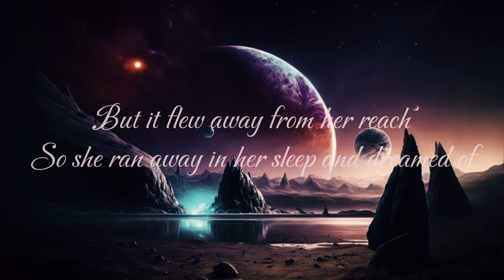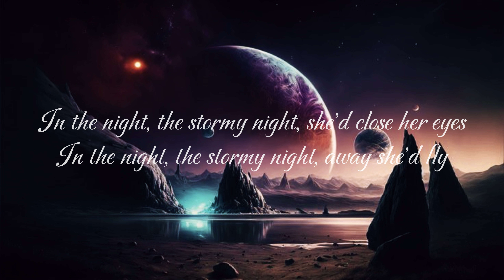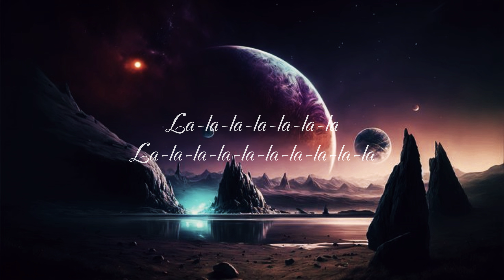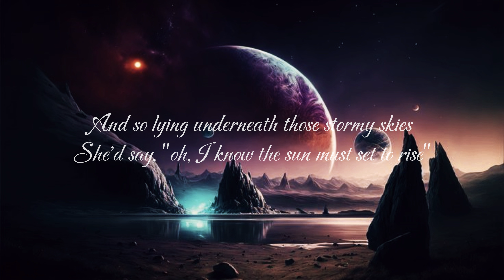Coldplay - Paradise (Lyrics)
If you have any music submissions or suggestions